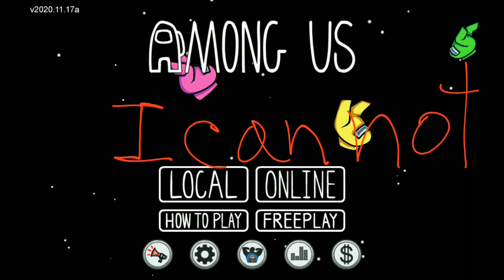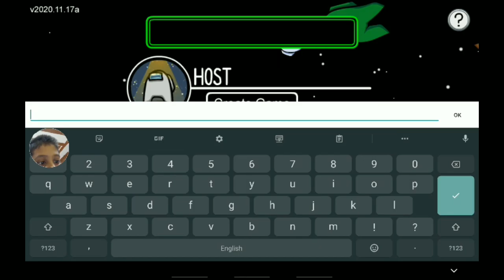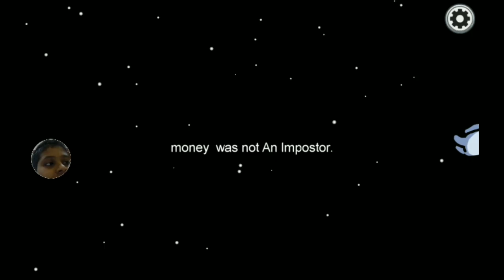AMONG US DOCTOR!!